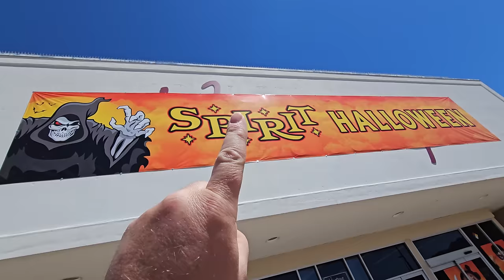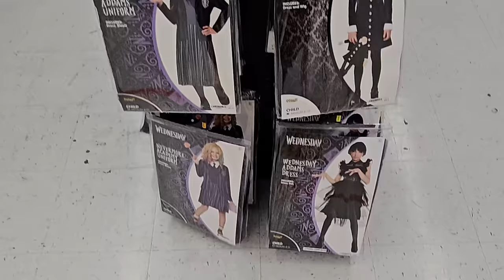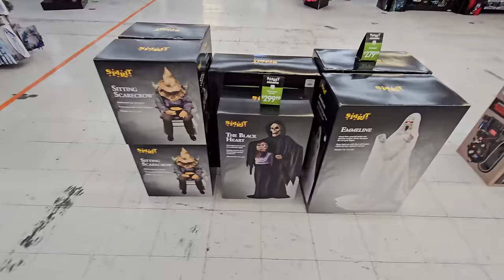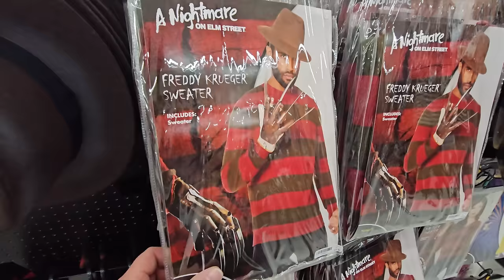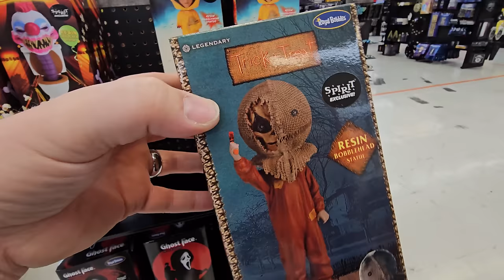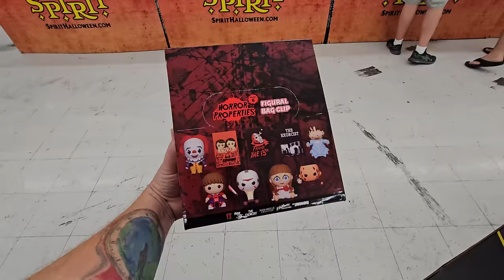SPIRIT HALLOWEEN 2023 INSIDE ABANDONED KMART HENDERSON NEVADA MARS ATTACKS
IT'S IN A KMART !!! SPIRIT HALLOWEEN 2023 IN HENDERSON NEVADA
2023 store 24

that nate guy Nevada